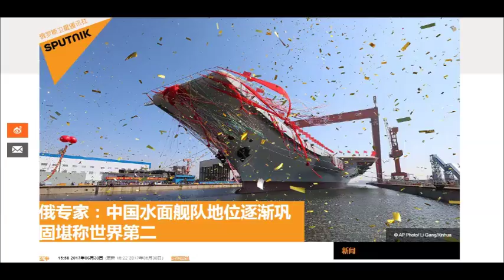Tìm hiểu tàu khu trục vạn tấn lớp 055 mới nhất của TQ (265)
Tìm hiểu tàu khu trục vạn tấn lớp 055 của hải quân Trung Quốc mới hạ thủy.